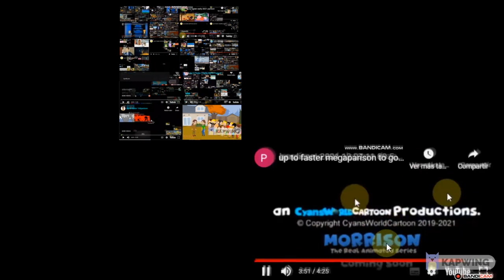Up To Faster Band Geeks Infinty